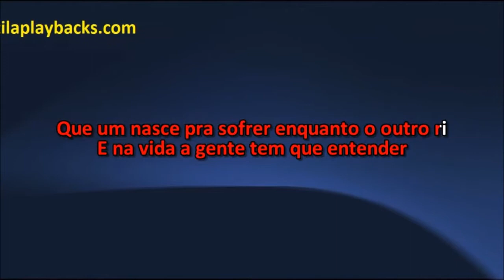Academia Da Fama Azul Da Cor Do Mar